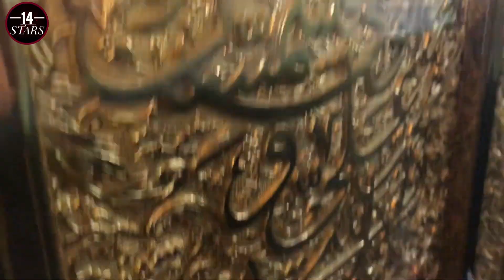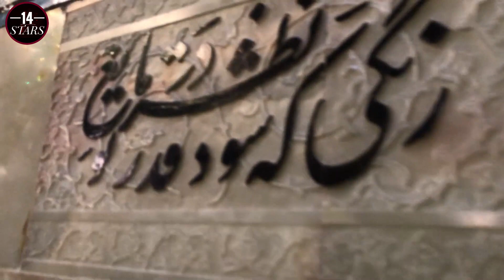Amazing View Inside the Holy Shrine of Imam Reza During Pandemic 2021 | 14 Stars